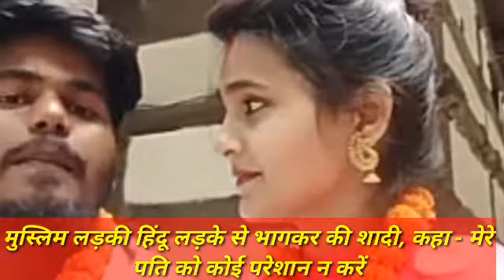नरगिस खातून ने हरिकेश यादव से की शादी, वीडियो में बोली - हम बालिक हैं, हमे परेशान नहीं किया जाये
प्रेमी _जोड़े ने _घर से _भागकर # _में _की _शादी#
Video बनाकर की यह अपील#viralvideo
हरिकेश_ यादव#नर्गिस_अंसारी
जिले के गौरी बाजार थाना क्षेत्र के एक गांव निवासी दो समुदाय
के युवक और युवती ने कुछ दिन पहले घर छोड़ दिया। दोनों ने
शादी भी कर लिया है। जिसका वीडियो बनाकर दोनों सोशल
मीडिया पर वायरल किया है। जबकि युवती के पिता ने युवक
के
खिलाफ अपहरण का मुकदमा दर्ज कराया।
सोशल मीडिया पर वायरल वीडियो में युवती ने गुहार लगा रही है
कि वह अपनी मर्जी से युवक के साथ घर छोड़कर गई है। उसने
युवक से शादी भी कर लिया है। पुलिस इस मामले में किसी को
परेशान न करें, क्योंकि दोनों बालिग है और शादी अपनी मर्जी से
किए है।
पुलिस से सुरक्षा की गुहार भी लगाई है। जबकि दूसरी तरफ युवती
के पिता ने युवक पर आरोप लगाया है कि वह बहला फुसलाकर
भगा ले गया है। युवती के दो बैंक खाते में करीब छह लाख रुपये
भी हैं। युवक मनबढ़ किस्म का है।
एसओ अनिल कुमार पाण्डेय ने बताया कि मामले में मुकदमा दर्ज
कर लिया गया है। युवती की तलाश में कई जगहों पर दबिश भी दी
गई है। सोशल मीडिया पर वायरल वीडियो में दोनों बालिग होने की
बात बताई है। मामले की जांच की जा रही है।

नोट- यह वीडियो शोसल मिडिया पर वायरल हो रही है
इस वीडियो को ssmnews24 इस वीडियो की पुष्टि नहीं करता

Up के देवरिया में हुई प्यार की जीत--हरिकेश_यादव से नर्गिस_अंसारी ने की शादी पूरे हि न्दू रीति रिवाज के साथ-की शादी
नव दंपति को हमारे तरफ से बहुत बहुत शुभकामनाएं ओर बधाई बधाई और शुभकामनाएं